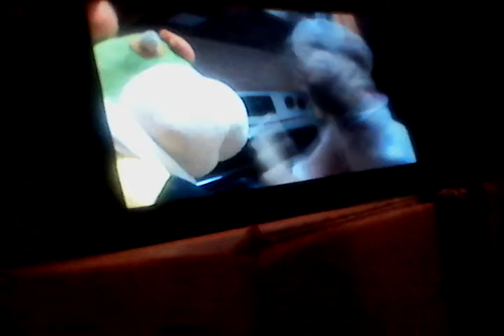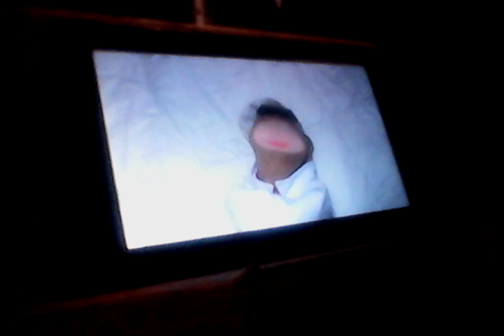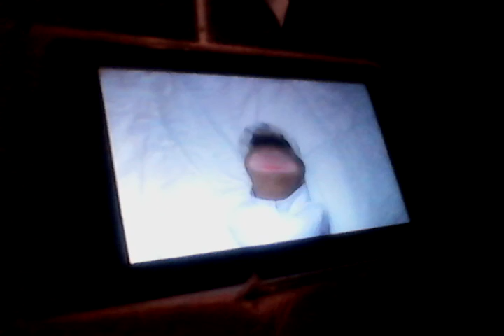Realize George Reaction: SML Movie Chef Pee Pee's Mistake